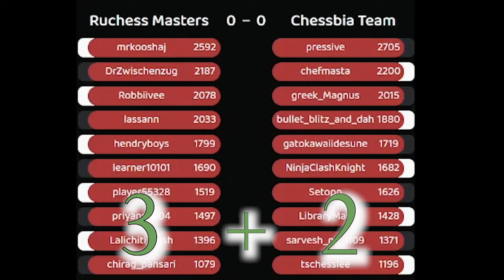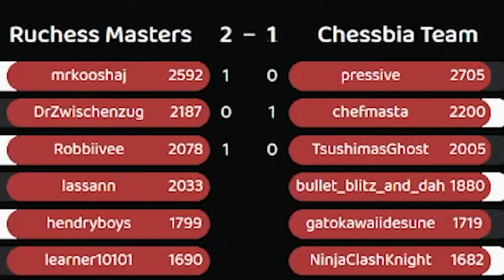SUB BATTLE: Ruchess Masters 🇮🇳 vs Team Chessbia 🇭🇺 | Epic Tie-Breakers FTW!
Shoutout to Chessbia (WIM Bianka Havanecz) for this amazing collab! ⚔️